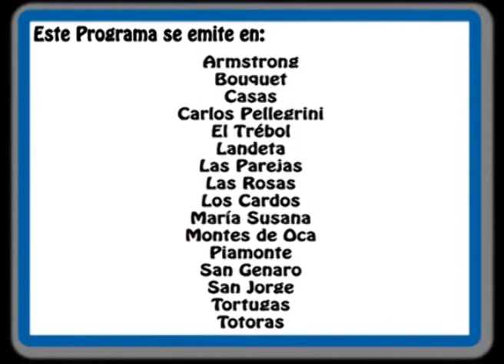Juan Carlos Valdano-María Alejandra Salvucci - FPCyS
Precandidatos a Senador por FPCyS (titular y suplente) - Entrevista para Las 4 Estaciones - Previa a las elecciones PASO del 19 de abril.